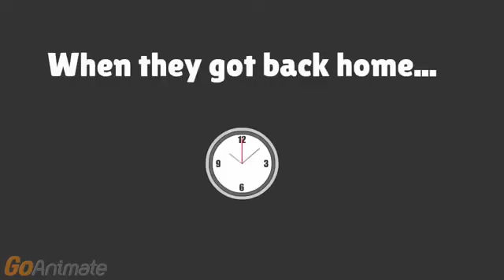Dora Tries To Run Away/Grounded (OfficerPoop247/Go!Thug247 Re-Upload)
Originally Created And Uploaded By Go!Thug247/OfficerPoop247 On November 5th 2015